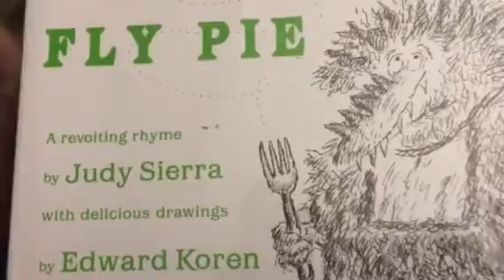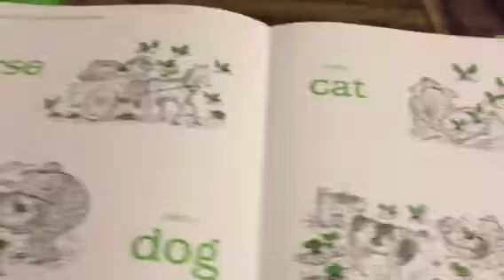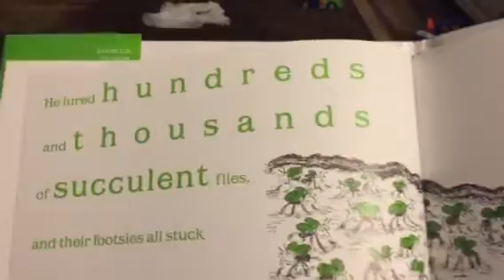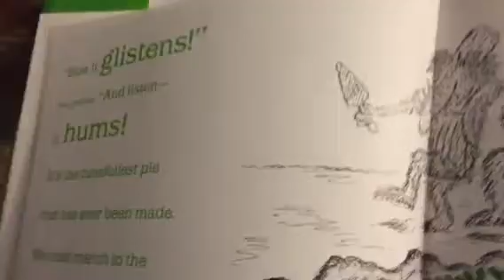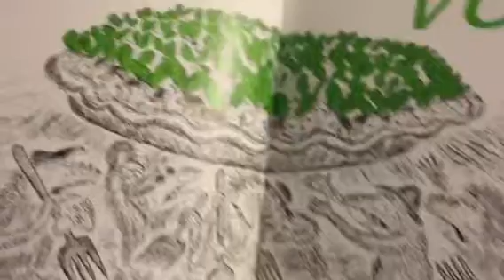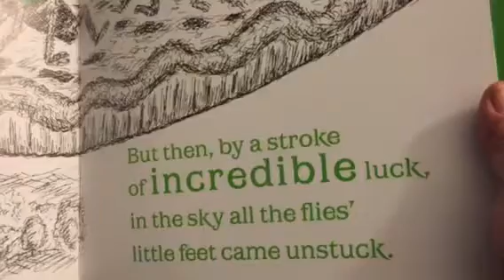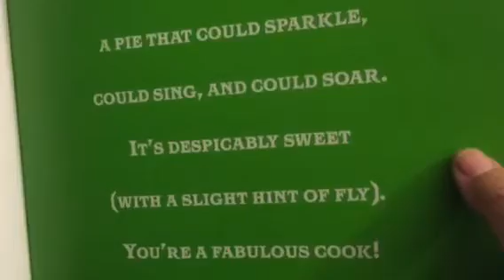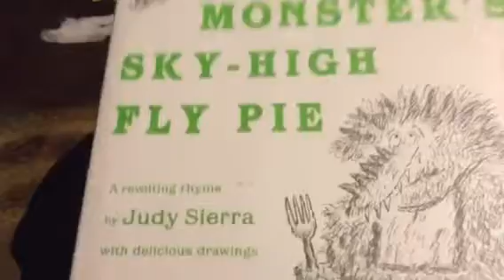Mommy Reads: Thelonius Monster's Sky-High Fly Pie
By Judy Sierra